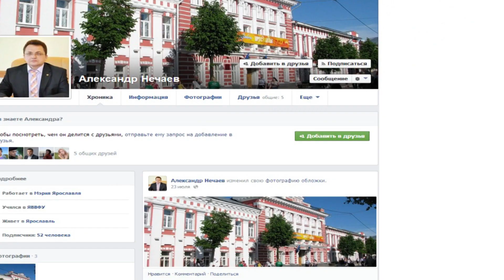У Александра Нечаева в социальных сетях появился клон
Первый заместитель мэра планирует обратиться в полицию.